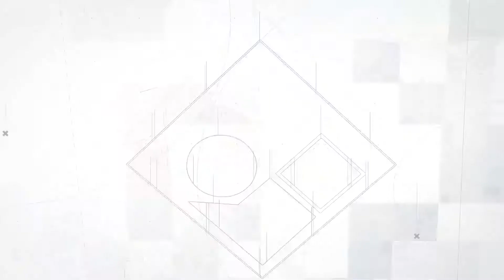ITB Nigeria limited - Buildit Right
ITB Nigeria Limited was established in 1995 to address the growing demand for innovation and improved engineering expertise in Nigeria.

With over two decades of experience in the construction industry, our team of builders and seasoned engineering professionals have established ITB as the leading provider of top-quality construction services across the country.

Our successful track record of delivered projects and strong relationships with our clients have reinforced our position as leaders in the market.